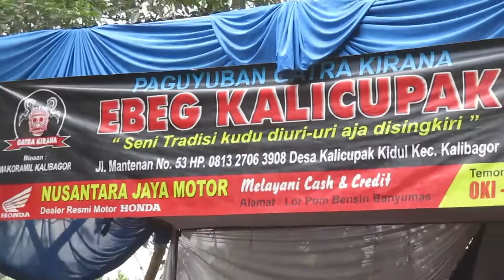Prajuritan Jam 14 48 Ebeg Gatra Kirana di Kedung Ngenge, Petir, Kalibagor, Banyumas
Tanggal 15 September 2018 di Kedung Ngenge, desa Petir, kecamatan Kalibagor, kabupaten Banyumas